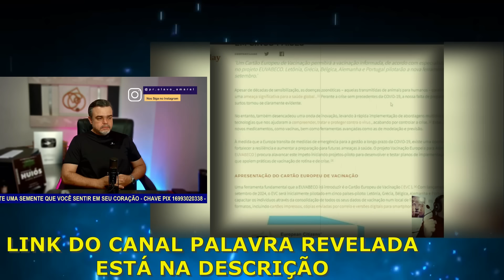ATENÇÃO🚨🚨🚨NÃO IGNORE ISSO GENTE - ORAÇÃO BRASIL E MUNDO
/ pr.olavo_am.  .

 / pastorolavoa.  .